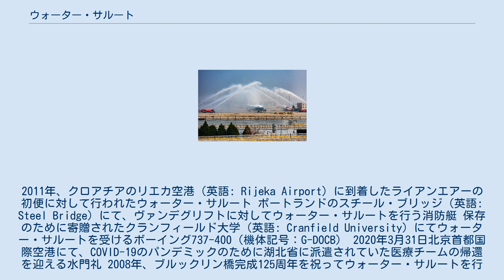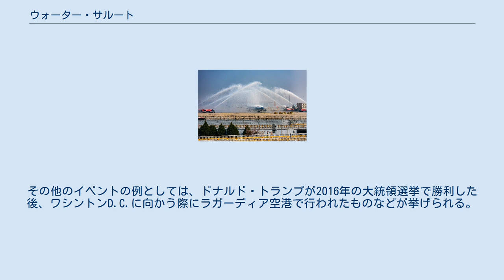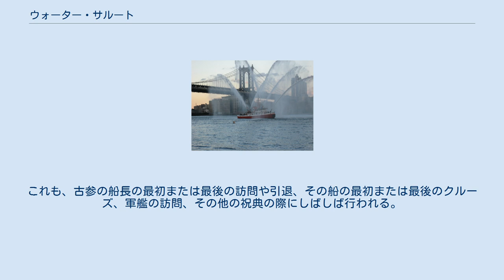ウォーター・サルート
2011年、クロアチアのリエカ空港（英語: Rijeka Airport）に到着したライアンエアーの初便に対して行われたウォーター・サルート ポートランドのスチール・ブリッジ（英語: Steel Bridge）にて、ヴァンデグリフトに対してウォーター・サルートを行う消防艇 保存のために寄贈されたクランフィールド大学（英語: Cranfield University）にてウォーター・サルートを受けるボーイング737-400（機体記号：G-DOCB） 2020年3月31日北京首都国際空港にて、COVID-19のパンデミックのために湖北省に派遣されていた医療チームの帰還を迎える水門礼 2008年、ブルックリン橋完成125周年を祝ってウォーター・サルートを行うニューヨーク市消防局の消防艇 ウォーター・サルート（水門礼）は敬意や歓迎を表するために消防車両などによって行われる儀礼的な放水である。
 空港にて行われる際は、誘導路やエプロンの脇に偶数台の消防車両を航空機の進行方向に対して垂直に並べ、放水によって作られた水のアーチの下を航空機が通過する、という形を取るのが一般的である。
 ウォーター・サルートは、古参のパイロットや航空管制官の引退、空港における航空会社の最初あるいは最後のフライト、その型の航空機の最初あるいは最後のフライト、その他重要なイベントを記念して行われる。
例えば、コンコルドがジョン・F・ケネディ国際空港からの最後のフライトを行った際には、青、白、赤の三色でもって放水が行われた。
その他のイベントの例としては、ドナルド・トランプが2016年の大統領選挙で勝利した後、ワシントンD.C.に向かう際にラガーディア空港で行われたものなどが挙げられる。
 また、ウォーター・サルートは船舶に対して行われることもあり、その場合は消防艇によって放水される。
これも、古参の船長の最初または最後の訪問や引退、その船の最初または最後のクルーズ、軍艦の訪問、その他の祝典の際にしばしば行われる。